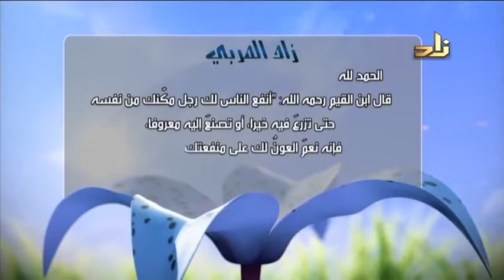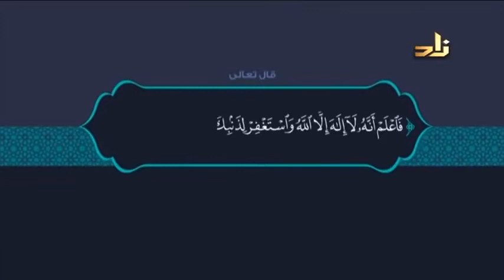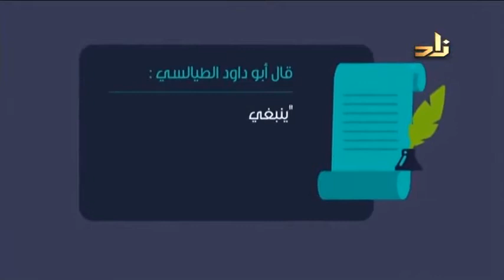01 مدخل لدراسة عِلم الفقه، ومفهوم العبادة د منصور بن عبد الرحمن الغامدي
على المسلم أن يتفقه في دينه حتى يعبد ربه كما شرع له.
وهذه الدورة المباركة يقدمها فضيلة الشيخ الدكتور منصور بن عبدالرحمن الغامدي، وهي مأخوذة من قناة
برنامج أكاديمية زاد - Zad academy